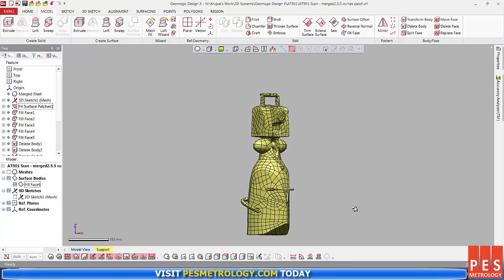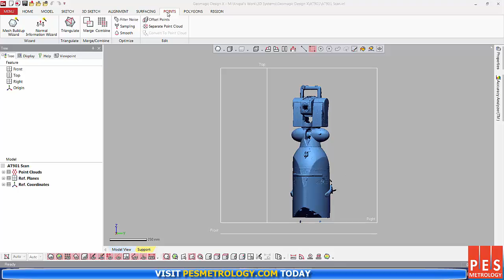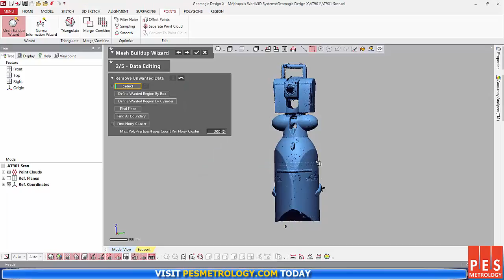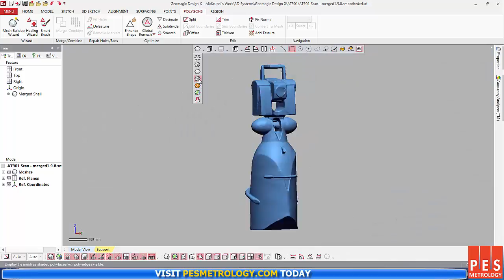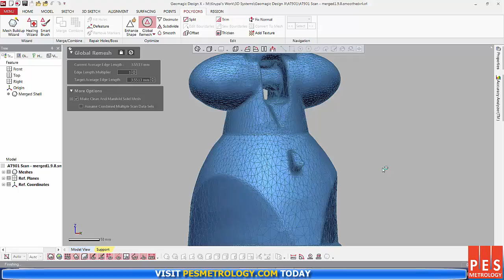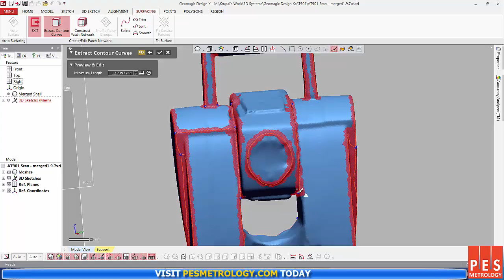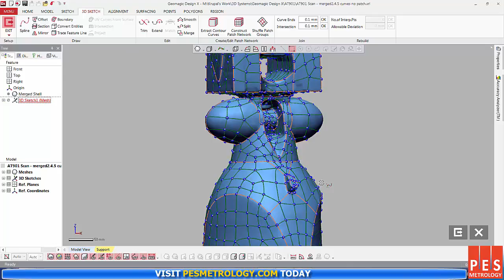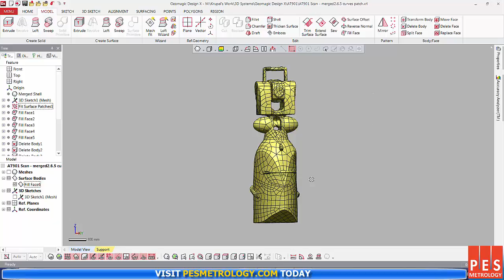DESIGN X 2016: Scanning & Surface Modelling Leica AT901 Laser Tracker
PES Metrology and 3D System present a overview of the processes used to scan and reverse engineering a NURBs surface model of our Leica AT901 Laser Tracker System.

Scanned in using our Romer Absolute 7535SI portable scanning and CMM arm. Reverse engineered using Geomagic Design X 2016.